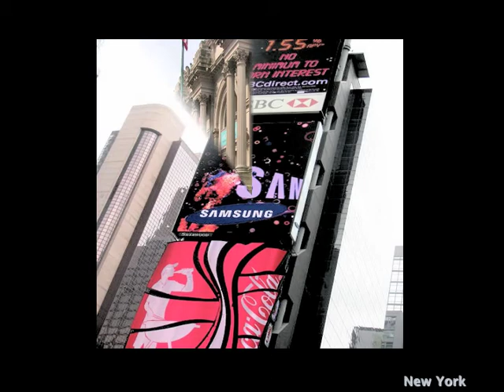Lee and Angela Kerbel's trip to New York, Boston, Portmouth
On our way to Newfoundland, Canada